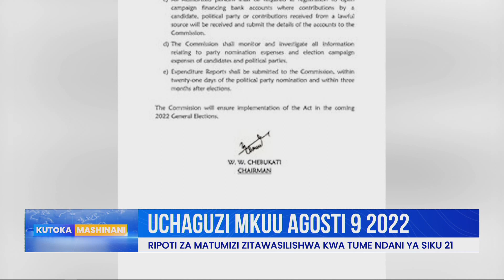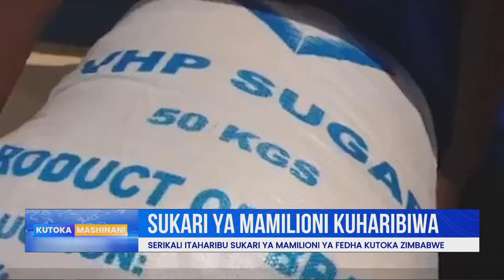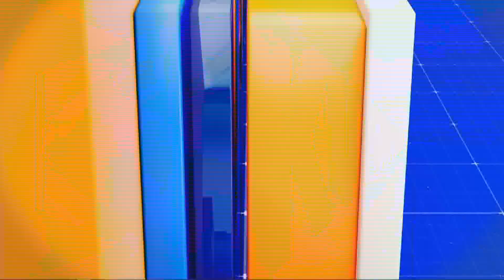Mwenyekiti na mwanzilishi wa Sameer group Naushad Merali amefariki akiwa na miaka 70